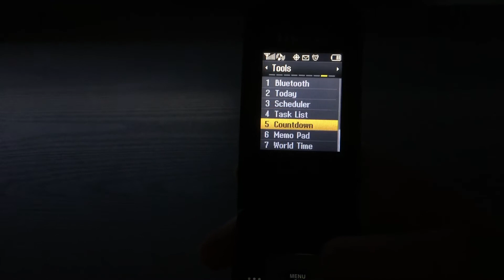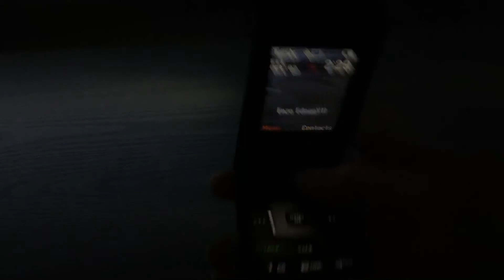Samsung SPH- M320 Alarms